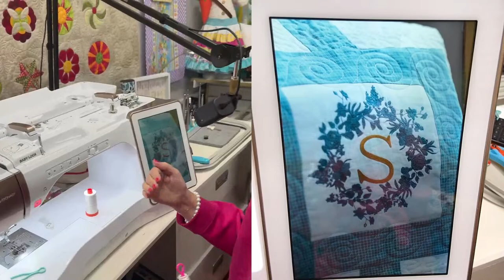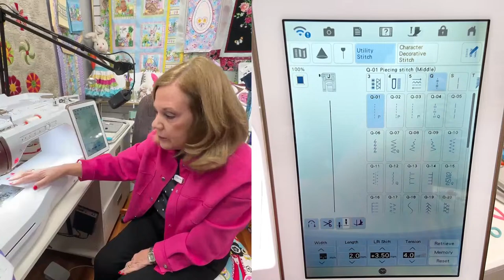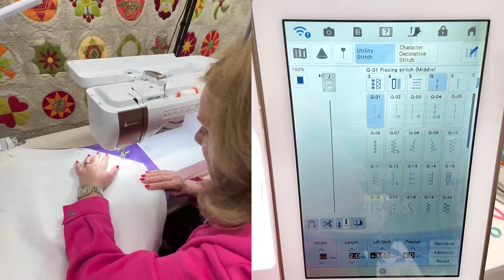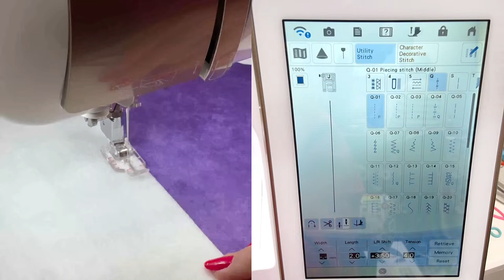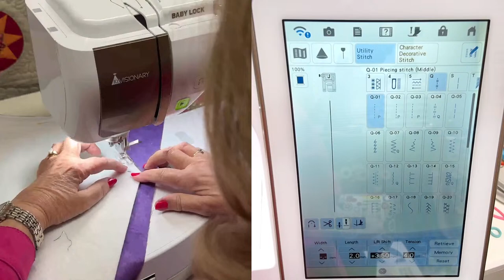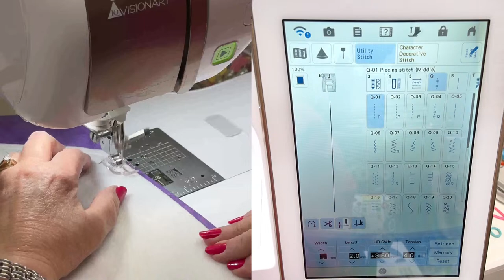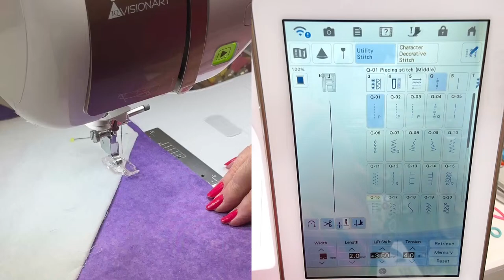3/21/2024 - Our Favorite Things - Inspired by Steve